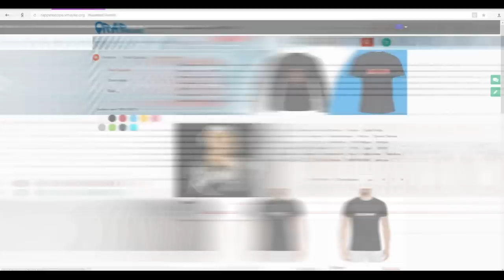Баста о отжатии Gazgolder, обращение к пабликам Новый Рэп и Рифмы и Панчи, Rap.Ru (10.4.2018)